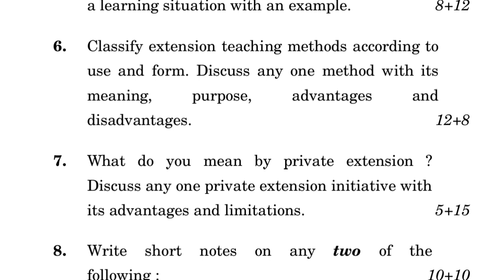MDV-108 DECEMBER-2021 QUESTION PAPER